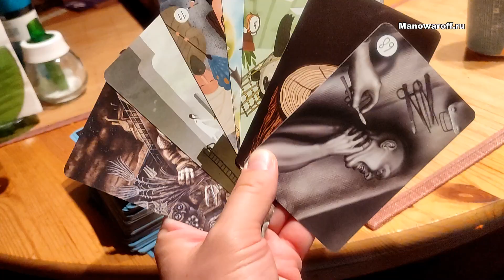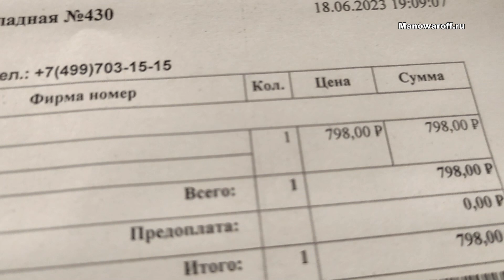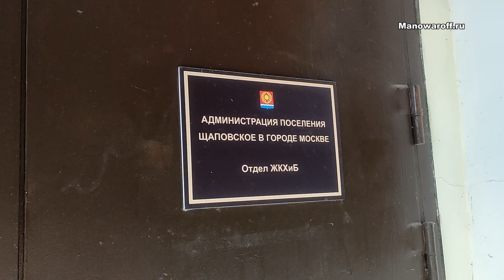Колесная лира и плавучий лес на болоте - влог 117